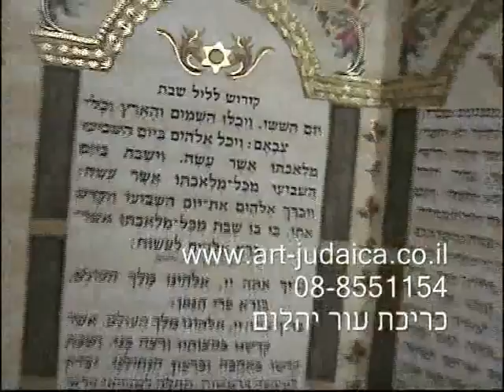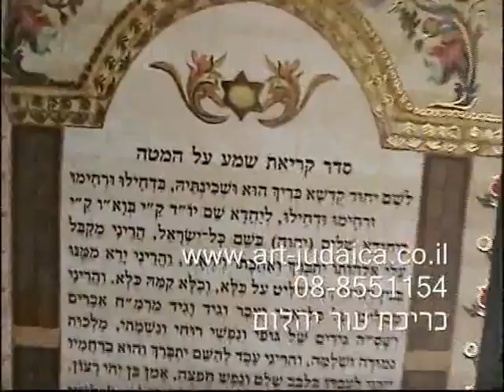כריכות עור יהלום שמע ישראל ברכת המזון וקידוש מכון הקודש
כריכות עור יהלום שמע ישראל ברכת המזון וקידוש מכון הקודש בקרו באתר שלנו